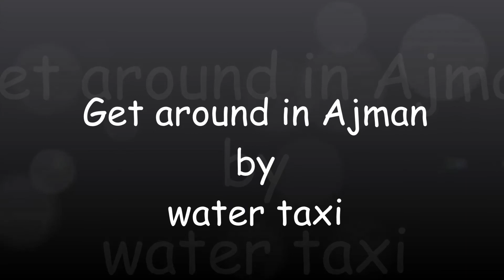Getting around Ajman | Water Taxi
Hi Friends,

A quick ride through Ajman Water Taxi.

Regards,
Caine